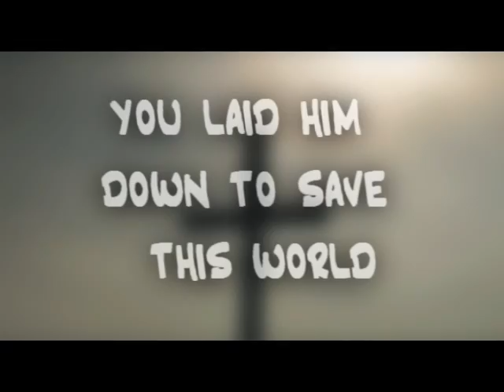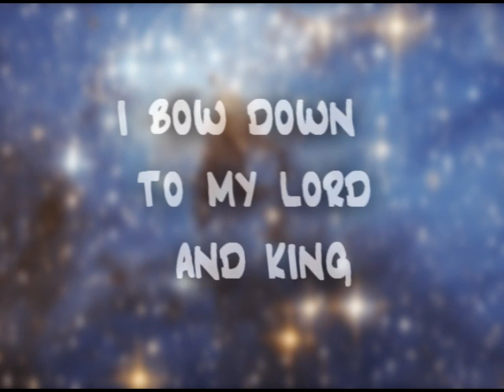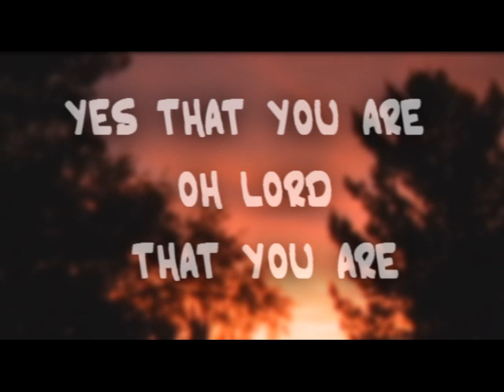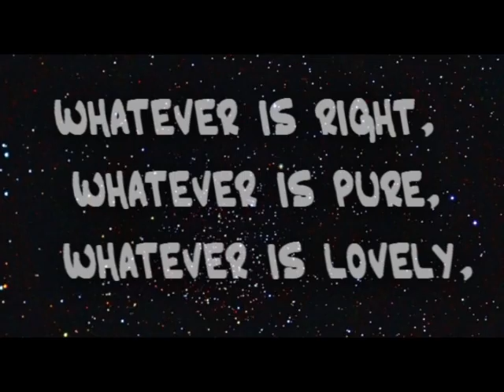You Are Beautiful - Original by Carlos Othon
You are beautiful everyday
You are beautiful in every way'

/Yes that you are
Oh Lord that you are/

Christ the Lamb, Your sacrifice
Your Mercy and Your Holy Grace
You laid Him down to save this world
How beautiful is Your love?

You reign in Glory and perfection
I bow down to my Lord and King
For you are fair and you are just
How beautiful is Your authority!